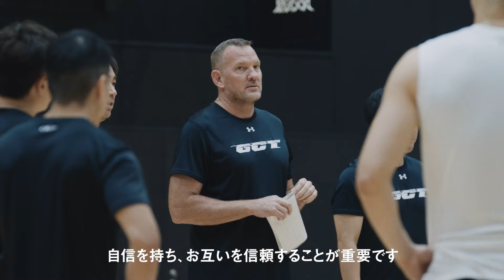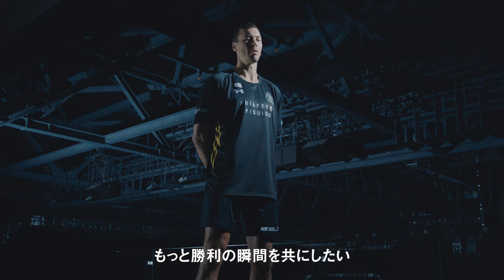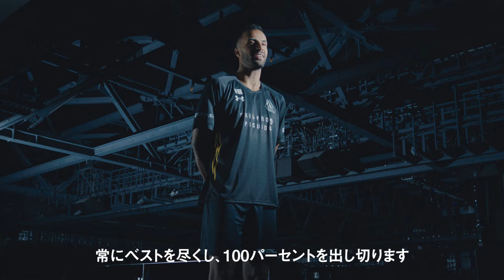「THE ONE」 想いを一つに、頂点へ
プロバスケットボールチーム「群馬クレインサンダーズ」の公式チャンネルです！

▶︎最新情報＆撮影の裏側などは公式SNSにて公開中！

リクエストなどございましたらドンドンコメント欄までお願いします！！